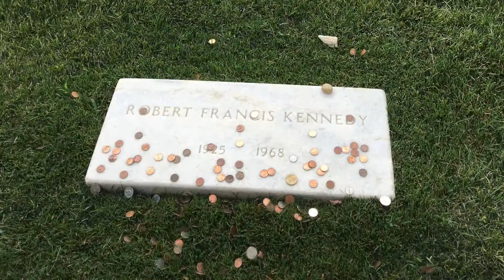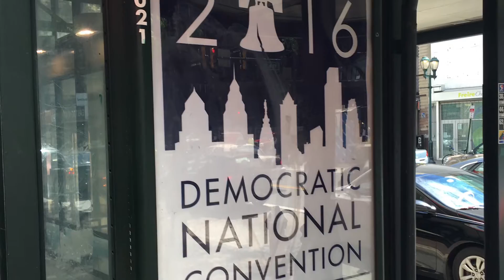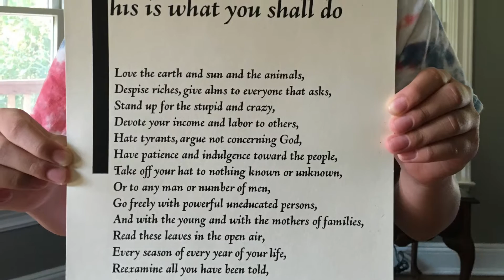East Coast Summer 2016